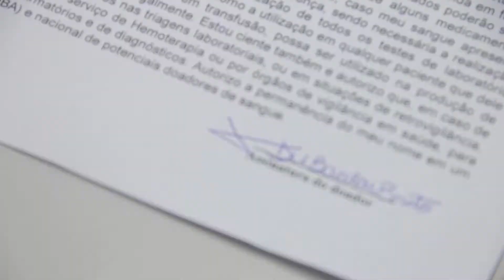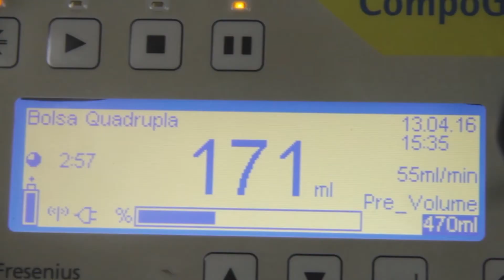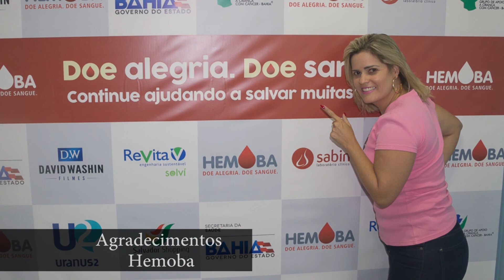Doação de Sangue no Hemoba